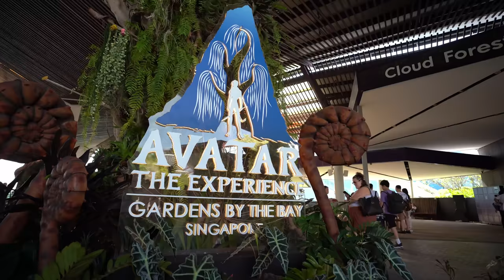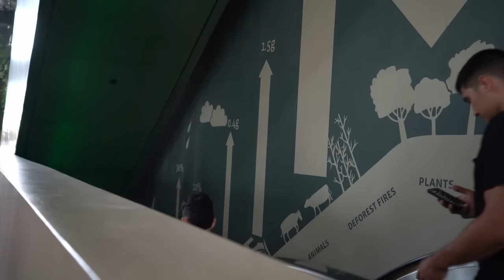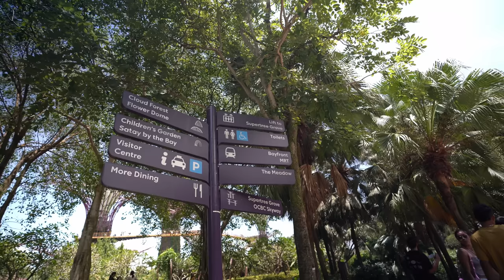Max Holloway visits Pandora & meets Jake Sully | The Holloways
On our last day of Singapore. Decided to check out the Gardens by the bay.

Come join the Blessed Express and give me some of your thoughts on upcoming fight cards